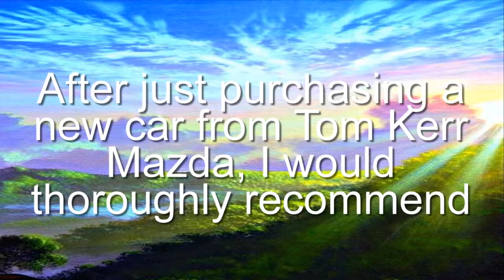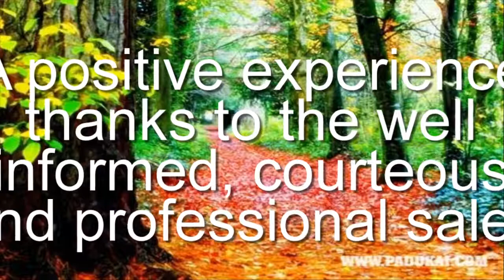Tom Kerr Mazda, Car Dealer, 883 Victoria Rd, West Ryde NSW 2114, Reviews